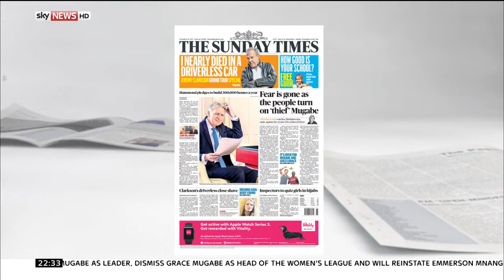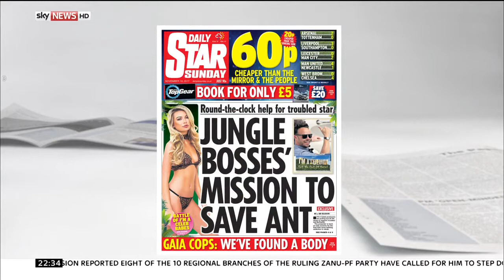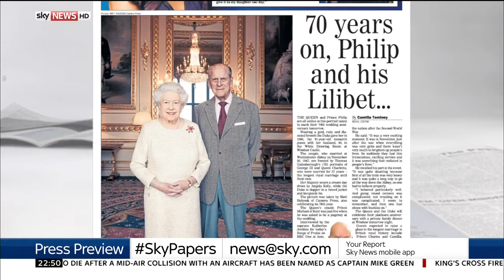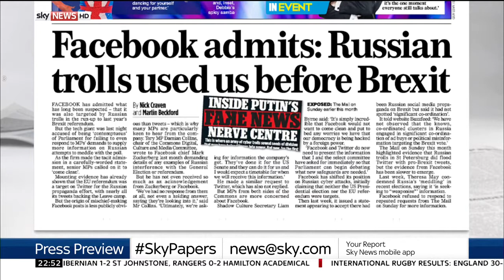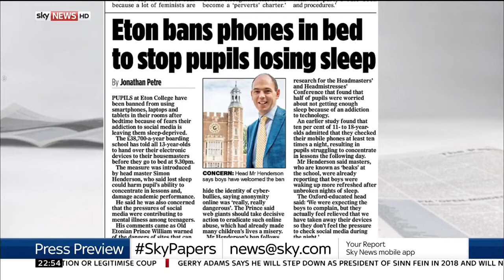Press Preview: Rachel Shabi/Camilla Tominey - 2230 - 18.11.2017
A look at Britain's Sunday newspapers with Rachel Shabi & Camilla Tominey.